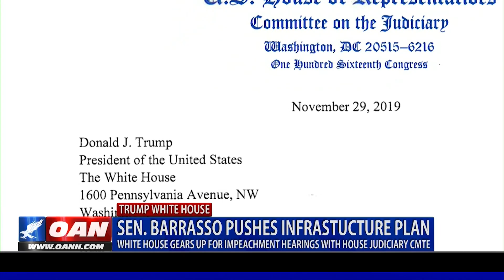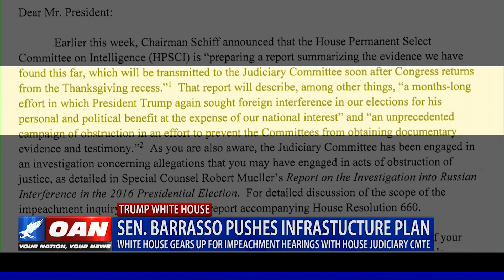Sen. Barrasso pushes infrastructure plan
A Wyoming senator is reportedly keeping the White House focused on a potential infrastructure plan while Republicans present a unified front during the impeachment inquiry. One America's Neil W. McCabe has more from Washington.